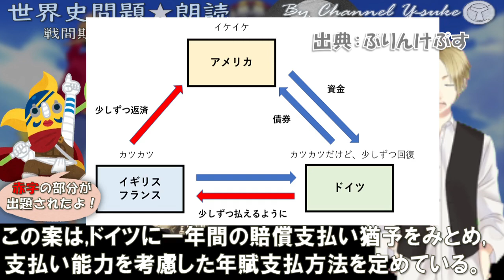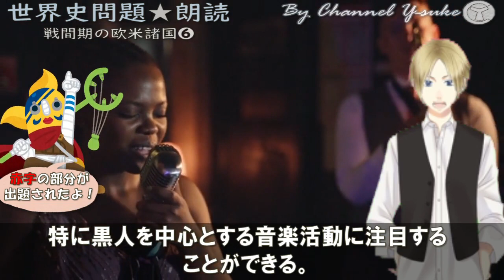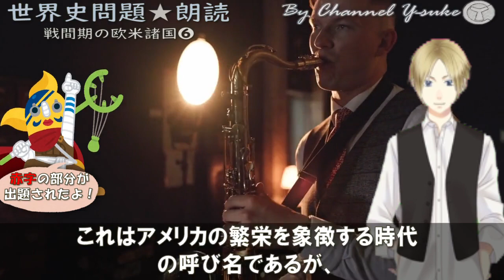㊽戦間期の欧米諸国 まとめ 【中サイズまとめ】世界史朗読シリーズ ～聞き流し！実際に出題された文です☺～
実際に大学入試で出題された文章をもとに朗読しているので、記憶の定着に有効かと思います☺
気分転換の学習手段として通勤、通学や散歩しながらでも聞いてみてください！